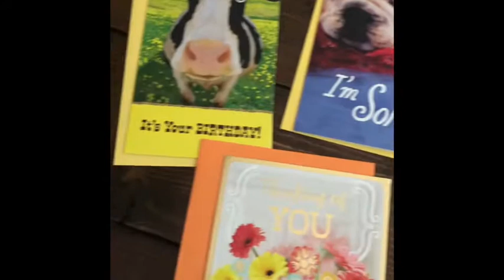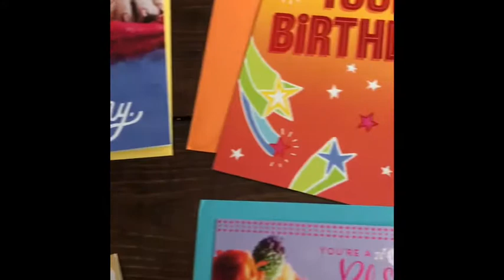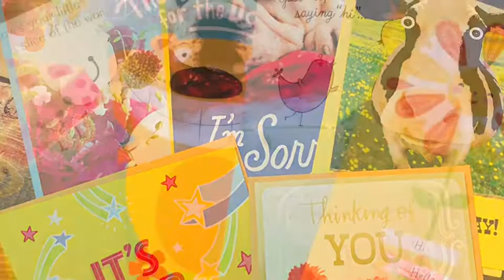Hallmark Cards at Dollar Tree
Find amazing Hallmark cards at Dollar Tree! It’s their one year anniversary with Hallmark.